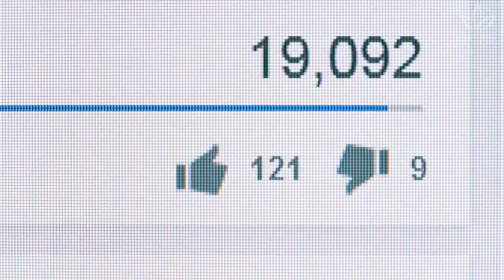Why You Shouldn't Burn Your Toast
There's nothing better than having warm toast and coffee during the cold days of the year, is there?

However, according to research done in the United Kingdom, the excessive consumption of starchy foods cooked at high temperatures, like toasts or potatoes, can harm our health.

Did you know that the brown color of toasted foods indicates the presence of a harmful substance?

Pay attention when consuming these foods and remember to eat toasted foods in moderation.

0:00 Why You Shouldn't Burn Your Toast
0:34 What Acrylamid is
1:07 How to Reduce Acrylamid in Foods